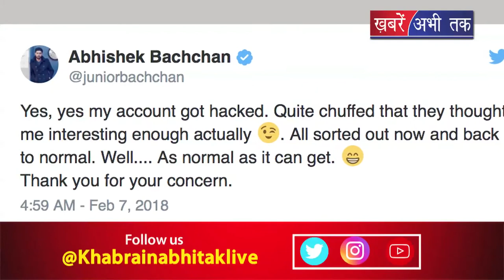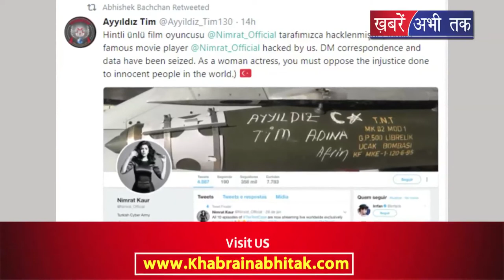Abhishek ने Katrina को क्यों कहा I LOVE U | BOLLYWOOD | Khabrain Abhi Tak Live